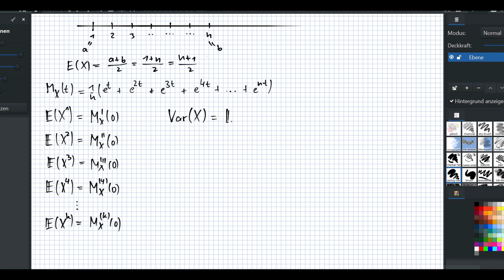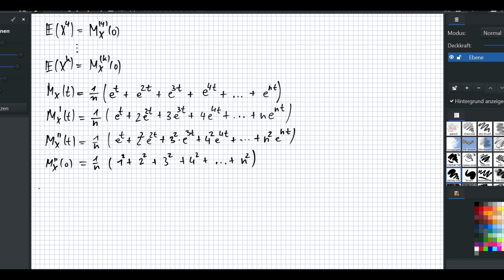Die diskrete Gleichverteilung | Momenterzeugende Funktion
Die momenterzeugende Funktion wird für die diskrete Gleichverteilung für den speziellen Fall, dass die Realisationen der Zufallsvariablen aus der Trägermenge {1,2,...,n} stammen, aufgestellt.
Die momenterzeugende Funktion für die diskrete Gleichverteilung für den allgemeinen Fall, dass die Realisationen der Zufallsvariablen aus der Trägermenge {a, a+1, a+2, ..., a+n} stammen, zeige ich im nächsten Video.
Für eine Zufallsvariable X haben Momente nützliche theoretische Eigenschaften, und einige von ihnen werden für zusätzliche Zusammenfassungen einer Verteilung verwendet. Die Momenterzeugende Funktion ist ein Werkzeug, mit dessen Hilfe Verteilungen von Summen unabhängiger Zufallsvariablen abgeleitet werden können.